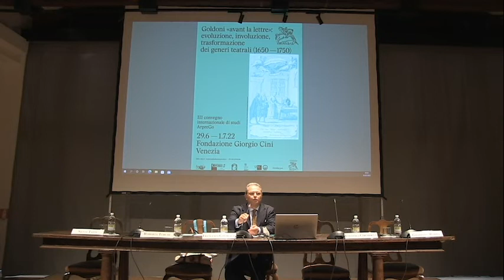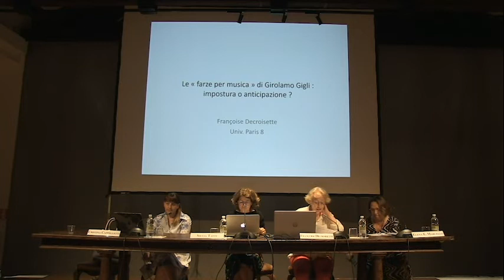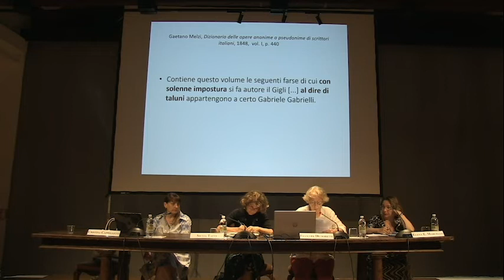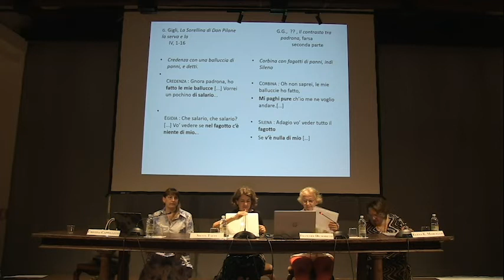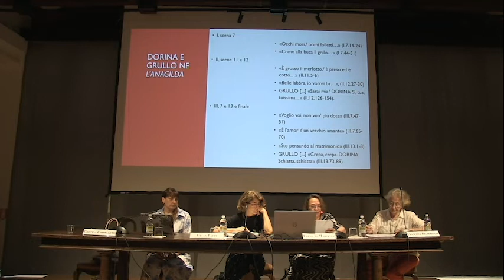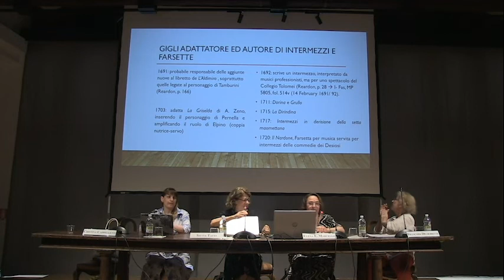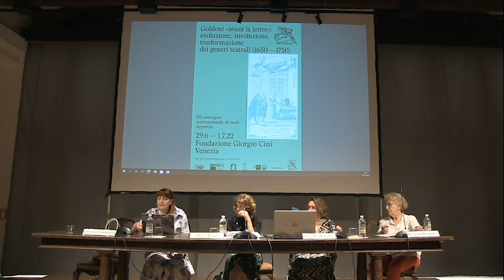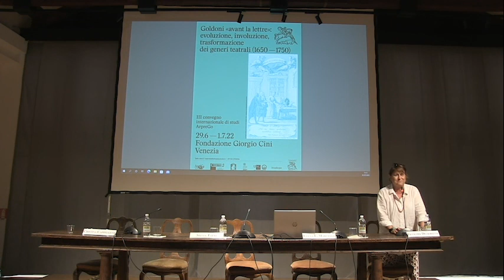Goldoni «avant la lettre»: evoluzione, involuzione, trasformazione dei generi teatrali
Goldoni «avant la lettre»: evoluzione, involuzione, trasformazione dei generi teatrali (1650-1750) | Giovedì 30 giugno, pomeriggio.

L’Istituto per il Teatro e il Melodramma, in collaborazione con l’Universidade de Santiago de Compostela, promuove un convegno internazionale di studi sulla modificazione dei generi teatrali fra il 1650 e il 1750. L’iniziativa si inserisce tre le attività di ricerca dell’Archivio del Teatro Pregoldoniano (ArpreGo) che ha individuato le opere teatrali italiane fra il 1650 e il 1750, in cui siano riscontrabili caratteristiche utili a illuminare la riforma goldoniana in tutta la varietà del suo prodursi storico-artistico. Inoltre, questo progetto ha portato alla realizzazione di un importante numero di edizioni di testi teatrali di questa epoca legati, in qualche modo alla produzione goldoniana e allo sviluppo di diverse banche dati che, insieme agli accennati volumi, possono essere consultate liberamente nel sito web ufficiale del progetto

Il convegno costituirà un’occasione d’incontro per gli studiosi del settore che si confronteranno sul tema, con particolare riferimento a quelle manifestazioni drammaturgiche che influirono sul processo formativo di Carlo Goldoni. Fanno parte del Comitato scientifico, oltre ai principali proponenti dell’iniziativa Maria Ida Biggi (Istituto per il Teatro e il Melodramma, Fondazione Giorgio Cini; Università Ca’ Foscari, Venezia), Javier Gutiérrez Carou (Universidade Santiago de Compostela), Piermario Vescovo (Università Ca’ Foscari, Venezia), anche Beatrice Alfonzetti (Università La Sapienza, Roma), Camilla Cederna, Lucie Comparini (Université Paris-Sorbonne), Francesco Cotticelli (Università di Napoli), Emanuele De Luca, Andrea Fabiano (Université Paris-Sorbonne), Paologiovanni Maione (Conservatorio di Napoli), Marzia Pieri (Università di Siena) e Anna Scannapieco (Università di Padova).